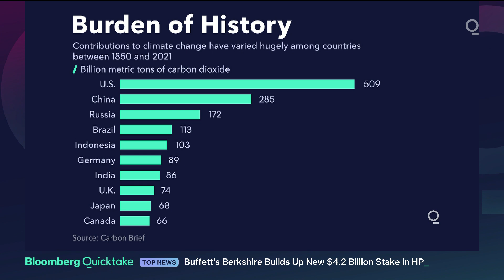World on Pace to Warm Twice as Much as Paris Climate Target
The UN Intergovernmental Panel on Climate Change's latest 3,000-page looks at how humanity can avoid compounding catastrophe if nations take sufficient action to do so. So far humanity hasn’t, the report concludes. Left unchanged, the world’s current emissions trend could result in warming of more than twice the target limit set forth in the 2015 Paris Agreement of no more than 1.5° Celsius (2.7° Fahrenheit) above pre-industrial levels. Bloomberg's Eric Roston explains what's going wrong.